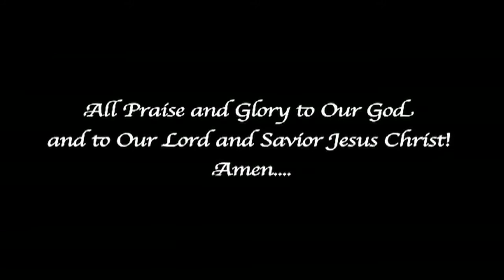Last Trumpet Ministries: Your Final Instructions Part 11